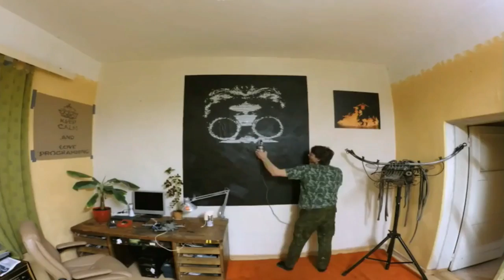Startup Alley Showcase with Ingrid Lunden and Mike Butcher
Ingrid Lunden and Mike Butcher host a few teams from Disrupt London 2015's Startup Alley on the Hardware Alley stage: Evogro, Flitto, and SprayPrinter.

TechCrunch Disrupt is one of the most anticipated technology conferences of the year. From December 7th - December 8th, TechCrunch will be airing exclusive coverage from The Copper Box Arena at Queen Elizabeth Olympic Park in London. Disrupt London has an all-new slate of outstanding startups, influential speakers, and celebrity guests.